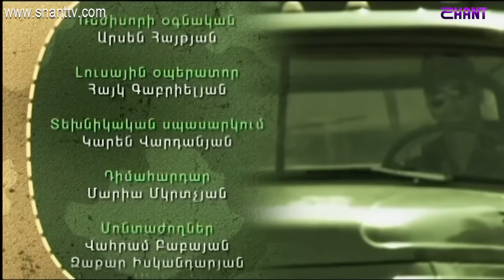Բանակում/Banakum 1 - Սերիա 79